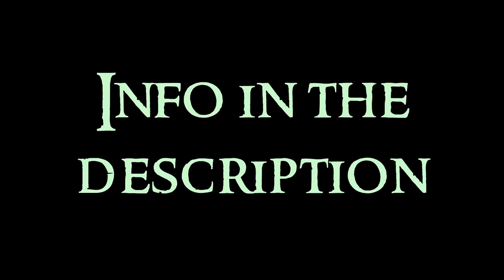Byzantine Art - 1 Architecture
First video about the Byzantine Art serie. Any doubt?

The translation of the capital to Constantinople and the division of the Roman Empire are two fundamental facts for Western art history. The Roman art, when has contact with eastern and hellenic elements, it transforms. The importance of Byzantium is enormous, both for their own artistic creations and for being transmitting of the Eastern Christianity. In it receives the dome decoration, monumental decoration carved in two planes, a taste for the grandiose proportions, luxury, and a large number of iconographic themes.

In Byzantine Art there are three periods: the first is from the time of Emperor Justinian (VI century); the second is after the iconoclastic crisis, and is the best in creations of iconographic themes (IX to XII centuries); and the last is a rebirth, from the XIV century, which is truncated by the capture of Constantinople by the Turks in 1453, but continues to persist in the following centuries in Orthodox countries.

The Byzantine architecture appears already formed in the VI century, in times of Justinian. Its features are the use of the dome on pendentives, which receives from the East, and brick as a building material. The column has cubic capitals in an inverted pyramid form, with vegetal decoration and strong effects of lighting.

Constantinople
Walls of Constantinople: three defensive lines with pits and circular, quadrangular and pentagonal towers.
Basilica Cistern: it is a water tank configured as a columns forest.
Hippodrome of Constantinople: it was built next to the Imperial Palace and happened chariot races. Here are the Obelisk of Theodosius, the Obelisk of Constantine (black), and the Serpent Column.

First period. The firsts and most important churches.
Church of Saints Sergius and Bacchus: this church is also called the Little Hagia Sophia due that it was just an experiment for the later great Hagia Sophia. The weight rests on a discharge system through more domes and side niches. Space on two floors. Highlights the interior decoration.
Hagia Sophia: square plant with a large central dome on pendentives, drilled at the bottom with windows that produce a luminous effect. The dome rests on four arches, supported in turn by four pillars. Two half-domes make buttress of the central dome and open walls are insured by buttresses. It also has some beautiful mosaics. The beauty of this building, says Procopius, is because the harmony. The decoration looks for to seem the Celestial Jerusalem of the Apocalypse of Saint John.
Hagia Eirene: it is covered by a dome and equipped with two domes, culminating in its east side with three large windows with arch open point in the apse.
San Vitale: octagonal plant, construction made with brick. The most important of this building is the interior decoration (see Mosaic and Painting chapter).
Saint Apollinaris in Classe: basilical plant, three naves divided by arcades. Decoration with mosaics.
Saint Apollinaris Nuovo: the same.
Saint Catherine's Monastery: it is in Mount Sinai and the most important about this place is the decoration (see Mosaic and Painting chapter).

Second period. Utilization of dome on drum.
Saint Andrew: I have not found much information about this one. Anyway, what is important here are the mosaics.
Hagia Theotokos: greek cross plant. Dome on the cruise, and others, smaller, in the arms of the cross, preceded by a portico, also with domes.
Daphni Monastery: near Athens, is a basilica with dome on squinches, rather than on pendentives.
Basilica of Saint Mark: in Venice. It is built on the model of the Church of the Holy Apostles in Constantinople, with the novelty of adding at the foot a domed portico.
Saint Sophia (Kiev): rectangular plant with naves ending in two apses. From this moment the Russian art will remain tributary of the Byzantine art.

Third period. News here are mostly in decoration.
Church of the Holy Apostles: it is in Thessaloniki. Five-domed cross-in-square, with four supporting columns. It also features a narthex with a U-shaped peristoon (an ambulatory with galleries), with small domes at each corner. There are also two small side-chapels to the east. Nice decoration.
Saint Sophia (Novgorod): five domes church. It is the oldest cathedral of Russia. We can begin to speak about Russian art here.